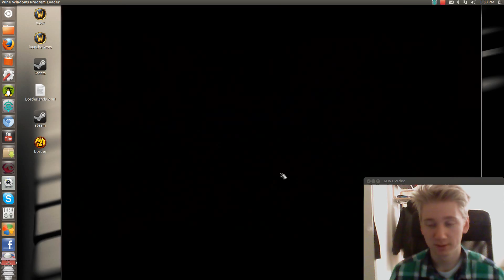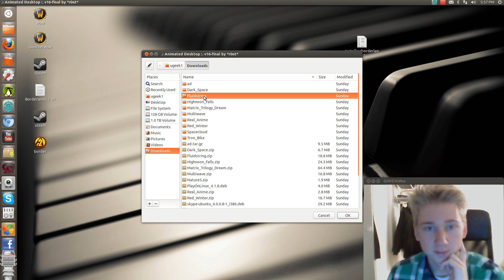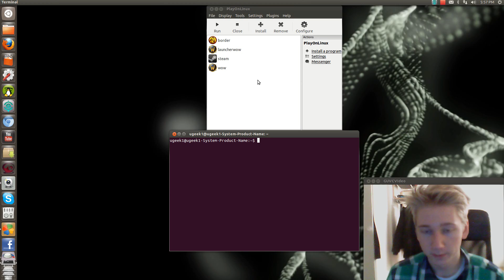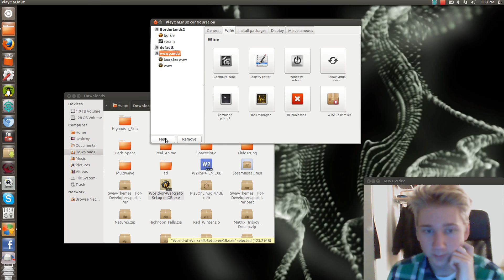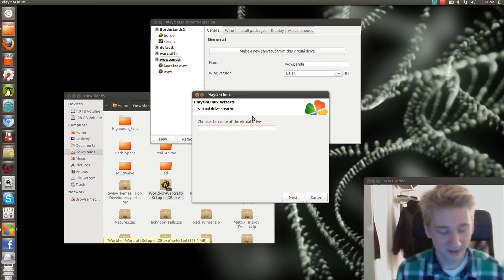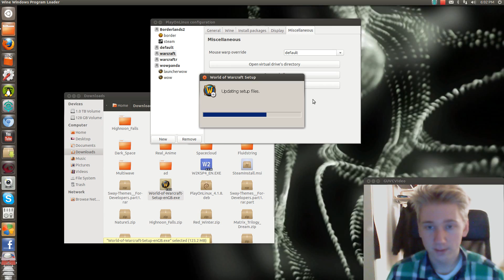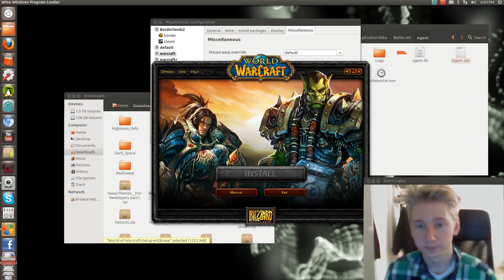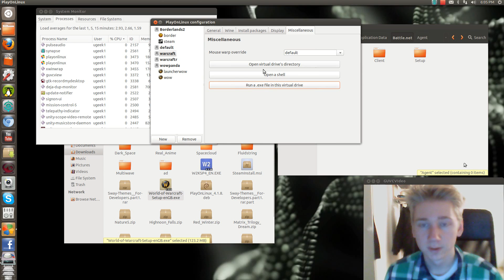Install World Of Warcraft Mist Of Pandaria on Ubuntu 12.10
Sorry for bad quality in the end hope you get the totorial if you dont just ask me.
//UGeek1